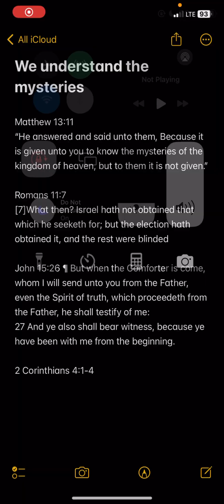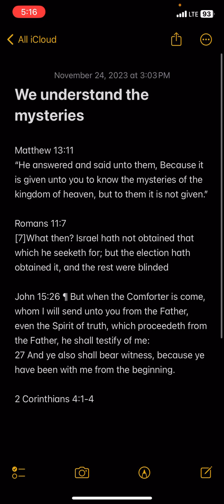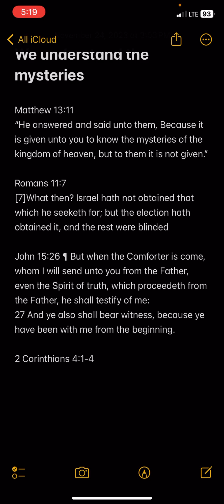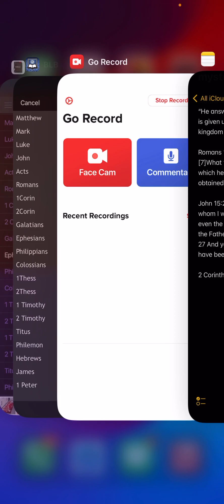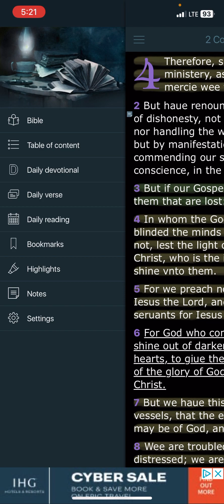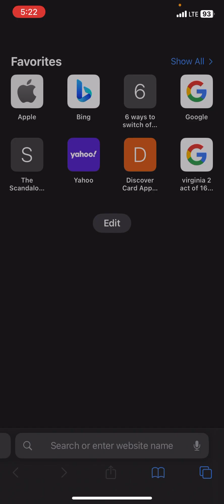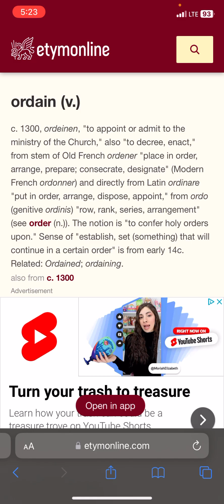The chosen understand the mysteries